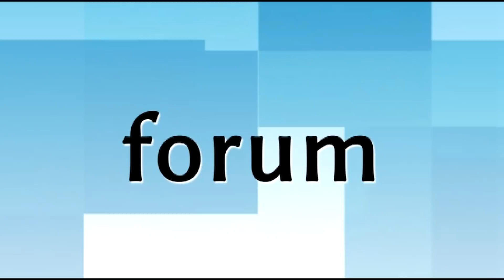Ewakuacja w Kolnie